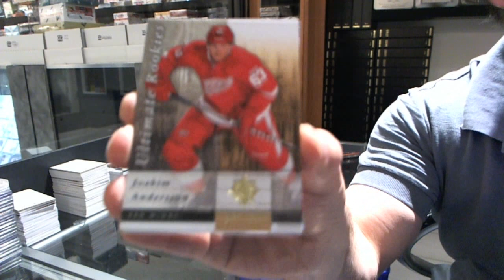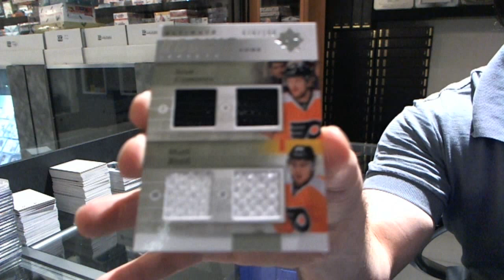11-12 UD Ultimate Hockey Box Break - C&C #1447